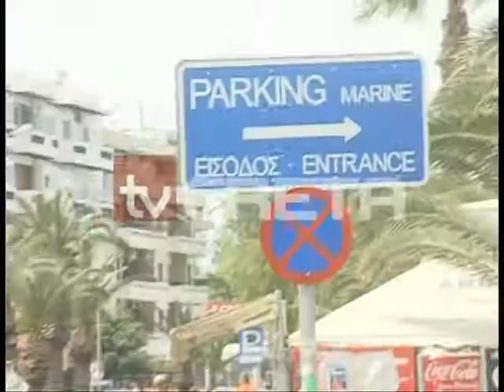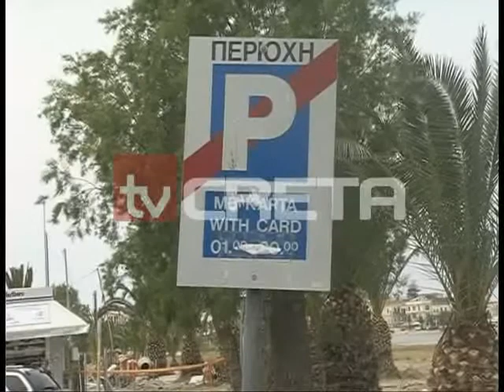rn psaroudakis 128,72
Αντιδράσεις εμπορικού συλλόγου Ρεθύμνου
Για τις κυκλοφοριακές ρυθμίσεις